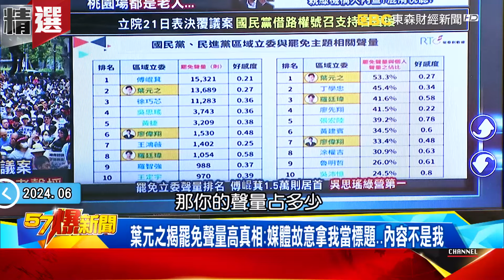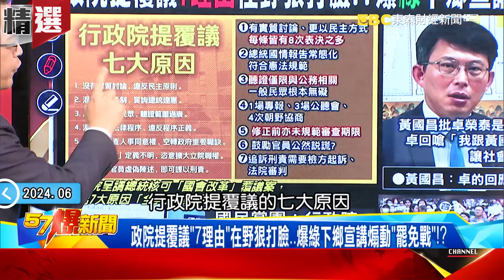覆議案開票「綠委有意見」一度暫停！韓國瑜裁定「重新唱票念出全文」妙招解決 - 徐俊相【57爆新聞 精選】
00:00:00 葉元之接罷免高聲量真相：媒體故意拿我當標題…內容不是我
00:16:02 綠「故意拍桌」為弄臭韓國瑜！？ 爆DPP覆議案「只能輸不能贏」內幕
00:35:47 綠盤算搶回「國會6席」？敬平：DPP說要用覆議爭取時間推罷免！
00:52:47 綠恐祭「焦土政策」癱瘓立院15天！？秀琳：若有理比下鄉宣講有用

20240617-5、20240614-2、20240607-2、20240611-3